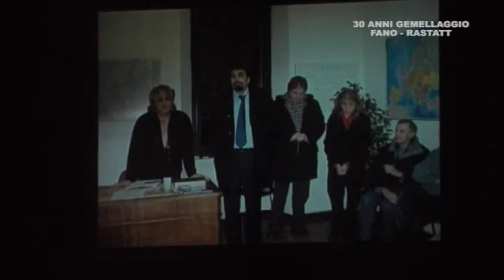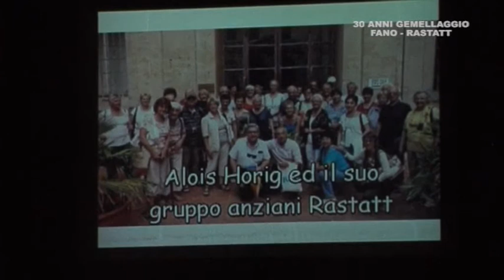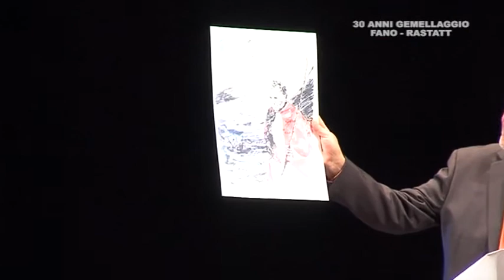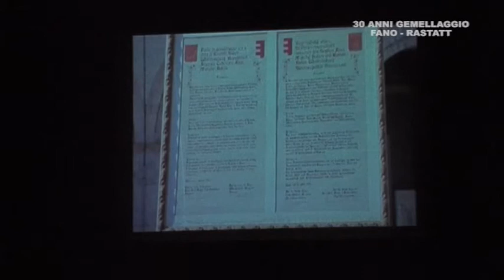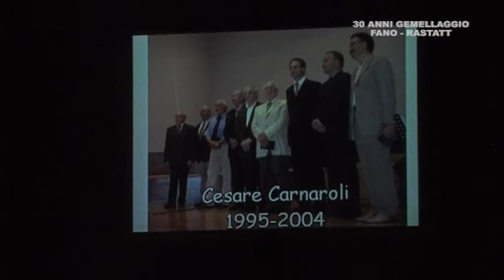30 anni di gemellaggio Fano-Rastatt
30 anni di gemellaggio Fano-Rastatt